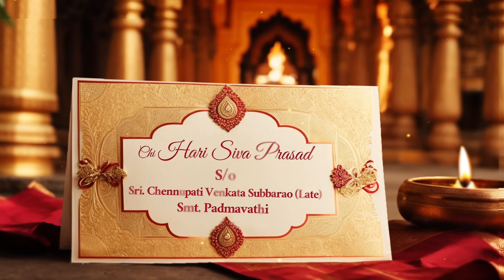Vemasanis wedding invitation English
Hello 👋
This is Mayuri wedding stories ( photography)
Shaik John basha hear
Studio - pedda Gottipadu
Guntur